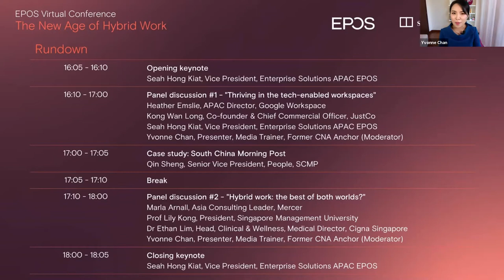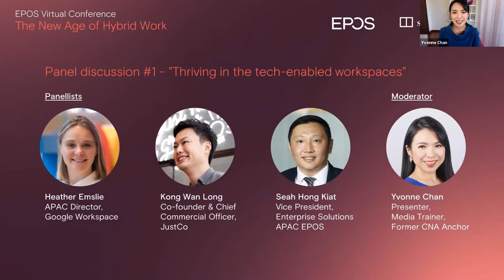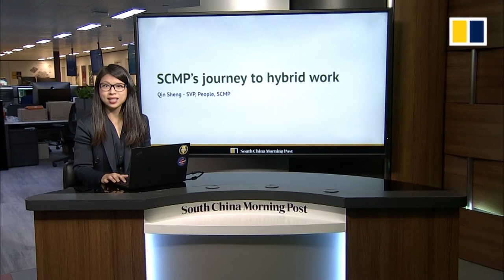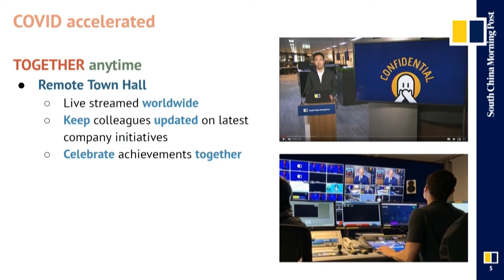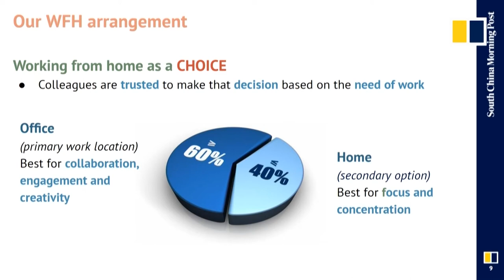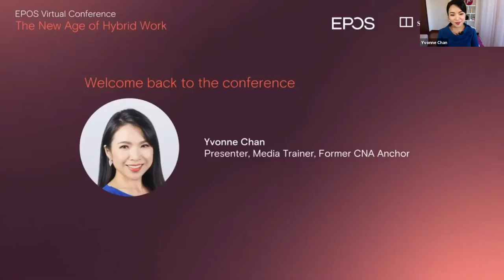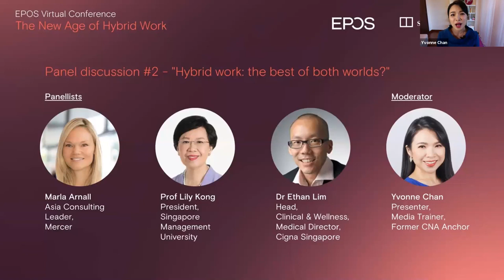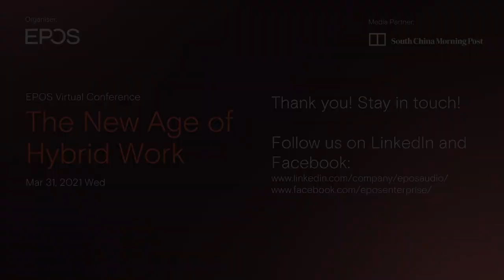EPOS Virtual Conference: The New Age of Hybrid Work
This virtual conference was streamed live on South China Morning Post’s official YouTube channel on 31 Mar 2021.

The future looks bright for early adopters of new technologies from asynchronous communication tools to digital office, and cloud computing at their hybrid workplace. What are the technological infrastructure, company policies and workforce reskilling that need to be implemented to make this digital transformation a success? This virtual conference brought together expert panelists to discuss on ways to navigate the New Age of Hybrid Work.

Panel discussion #1 - "Thriving in the tech-enabled workspaces"
- Heather Emslie, APAC Director, Google Workspace
- Kong Wan Long, Co-founder & Chief Commercial Officer, JustCo
- Seah Hong Kiat, Vice President, Enterprise Solutions APAC EPOS

Panel discussion #2 - "Hybrid work: the best of both worlds?"
- Marla Arnall, Asia Consulting Leader, Mercer
- Prof Lily Kong, President, Singapore Management University
- Dr Ethan Lim, Head, Clinical & Wellness, Medical Director, Cigna Singapore

Case study: South China Morning Post
- Qin Sheng, Senior Vice President, People, SCMP

Moderator and event host: Yvonne Chan, Presenter, Media Trainer, Former CNA Anchor

An event report for this virtual conference is available on SCMP.com